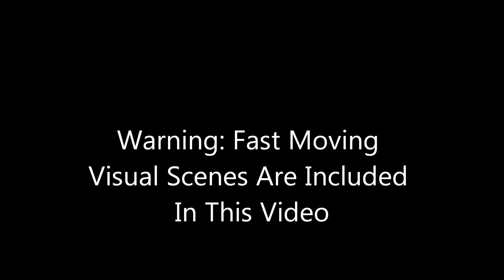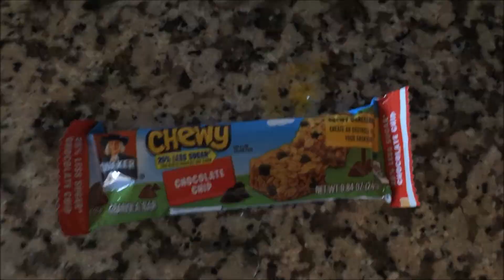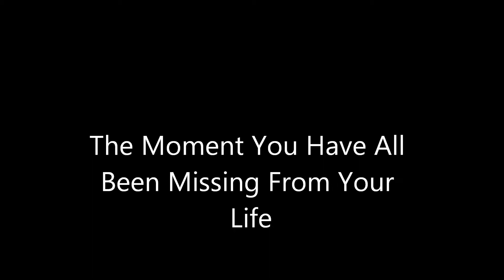Band Leadership Creative Project 2018-2019